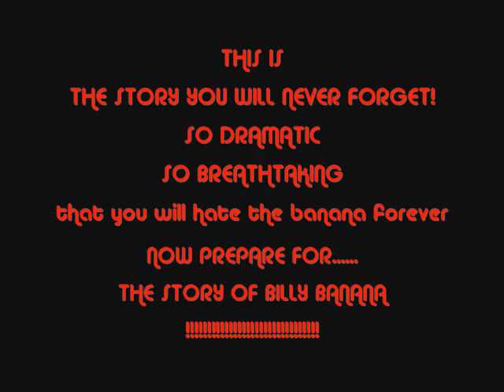the story of billy banana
this was made by kyo/krystle gummy/avorie and haru.kassidy
it happened at a moment in time in which we had nothing better to do but enjoy ourselves by making this video
hope you enjoyed the amazing works of us
BILLY BANANA